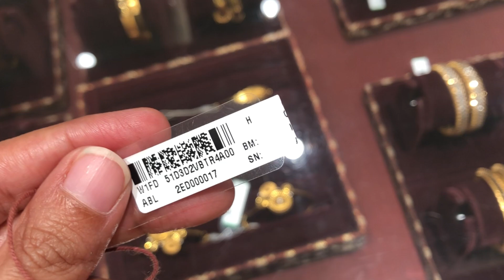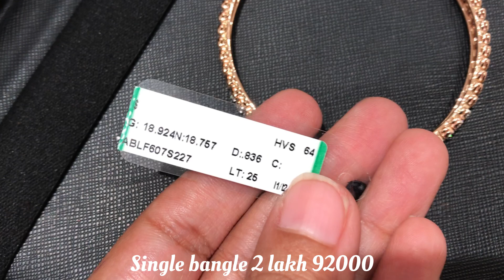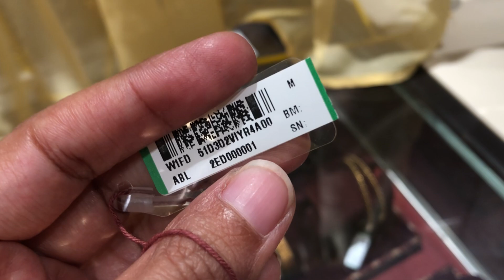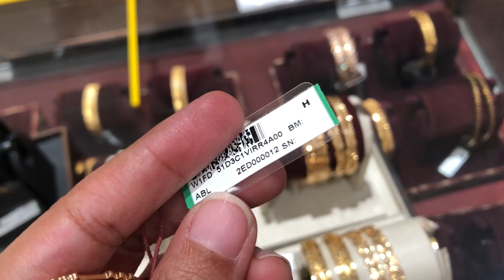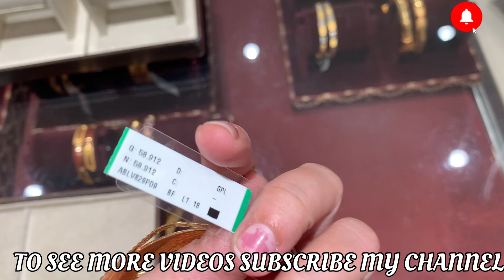Tanishq gold bangles with price and weight | Light weight Gold Bangles Design with price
Full address
Aggarsain chownk ambala city

Tanishq 4gold bangles with price and weight and price
Light weight gold bangles with price
Gold bangles design 2023
Gold bangles design 2023 with price
Tanishq latest daily wear bangles design with price